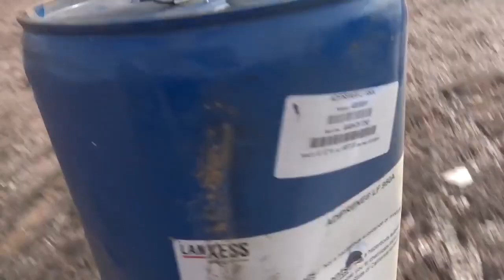Explodindo uma GELADEIRA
Durante um papo no Ticaracaticast, apresentado Carioca e Bola, o Giorgio Barone falou sobre hobby peculiar de explodir coisas, neste ele fala que explodiu uma geladeira. Neste vídeo temos o momento desse comentário no podcast e um trecho do vídeo onde o fato ocorre.

00:00
GIORGIO BARONE - TICARACATICAST | EP 202
TICARACATICAST

03:12
Explodindo Rojão Dentro da Geladeira em Super Camera Lenta
Barone Lab